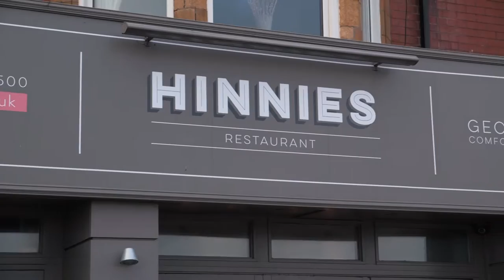Hinnies - 2016 North Tyneside Business Awards Finalist